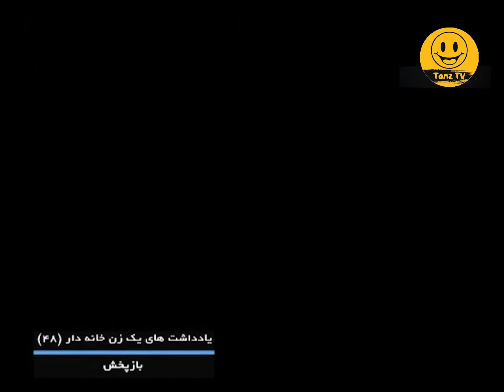سریال باحال و دیدنی یادداشت های یک زن خانه دار 🤩📝 با بازی شقایق دهقان و امیررضا دلاوری - قسمت 48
. قسمت چهل و هشتم سریال کمدی اجتماعی یادداشت های یک زن خانه دار
درباره سریال کمدی یادداشت های یک زن خانه دار 🔽📝
این مجموعه دربارهٔ چند خانواده در یک ساختمان است که نسبت‌های نزدیکی با یکدیگر دارند و زوج اصلی خانواده که شقایق دهقان (در نقش شیوا) و امیررضا دلاوری (در نقش دکتر فرزاد هاتف) هستند بار اصلی قصه را به دوش دارند. دهقان نقش زنی را دارد که داستان‌های روزانه خود را در وبلاگش می‌نویسد و مردم برایش نظر می‌گذارند و به این شکل نوعی تعامل شکل می‌گیرد.

عوامل سریال  یادداشت های یک زن خانه دار 🔽📝

بازیگران:
شقایق دهقان
فریبا جدی‌کار
امیررضا دلاوری
فلامک جنیدی
محمود بهروزیان
علی عامل هاشمی
مونا غمخوار
پارسیا شکوری
نعیم شیخ محبوبی
فاطیما حاجتی
مهشاد مخبری
حشمت آرمیده
کاظم سیاحی
فرناز رهنما
امیرحسین رستمی
بیوک میرزایی

کارگردان:
مسعود کرامتی